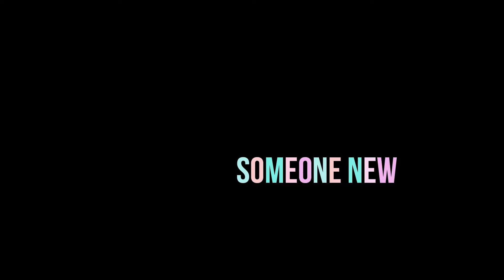Someone New, Ep.8: That Guy and The Vixen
Adapted from "La Ronde" by Arthur Schnitzler

Special Thanks:
Frank and Shawn Johnson
Jon and Daniela Ammerman
Ramses Torres
Rachael Joyce
John Crone
Georgia Clifford
Marissa Allen
Linda Barber
Monica Mile
Christina Rabago
Karin Johnson
Justin Bailey
Cesar Adams
Jolene Holbrook
Malia Abayon
Claudia Pickering
Lillian Ammerman
Brandon Wardle
Joanie Kwong
Sean Gubitosi
Jasmine Cardona
Clayton Myers
Franco Pedicini
Andrew Estrada
Anna Kritikos
Meg Halcovage
Edward Champion
Amina Theis
David Jenkins
Erica O’Dell
Aygemang Clay
Bianca Iosef